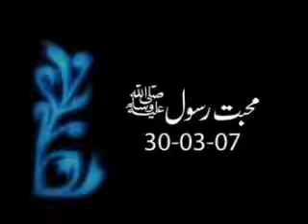Love of Holy Prophet (SAW)